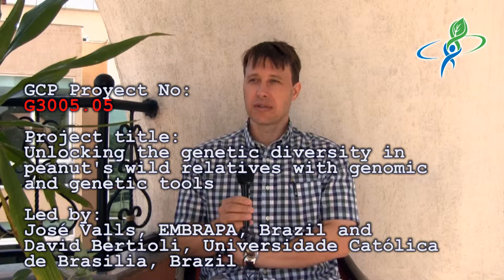Complex personality of groundnut: Part 2 of 4 -- Links & lessons: history, genes and work done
Part 2 of this case study on 'Patient G' (for 'groundnut') takes our viewers on a tour of groundnut's history, as we go from 'cradle to harvest' with this important legume.

Groundnuts hail from South America, and our story truly begins in earnest in Brazil, where groundnut researchers were faced with a mighty problem: they had an enormous amount of knowledge and genetic resources, but a huge gulf separated them from the main centres of importance of the cultivated crop.

As fate would have it, the research teams were helped on their genetic roadmap by embarking on a GCP project about the utilisation of genetic resources back in 2004.

Watch this second instalment to find out the vital statistics of this ground-breaking project, how it created a bridge between research centres and universities, spanned continents, weaved together different disciplines and became the key to unlocking the genetic diversity of groundnuts.

The episode rounds off with lessons learnt throughout the project, and reflects...just as the diversity of the wild species is of paramount importance to the cultivated crop, so a diverse research team is equally important to the success of a research project.